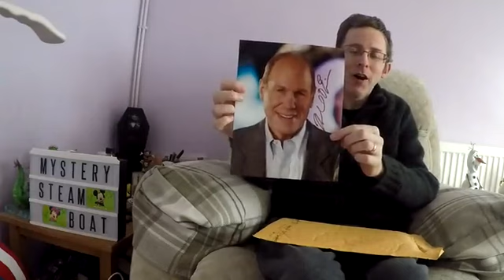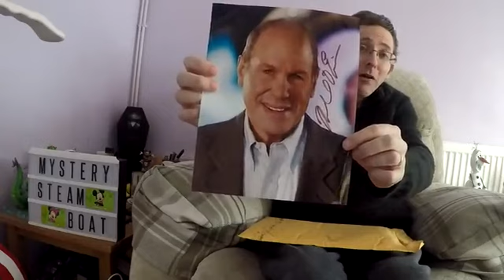What Came In The Post Today